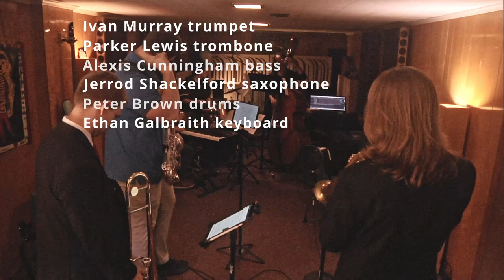Sluggish By Ivan Murray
Ivan Murray trumpet
Parker Lewis trombone
Jerrod Shackelford saxophone
Peter Brown drums
Alexis and Cunningham bass